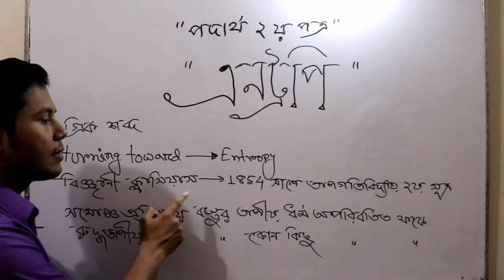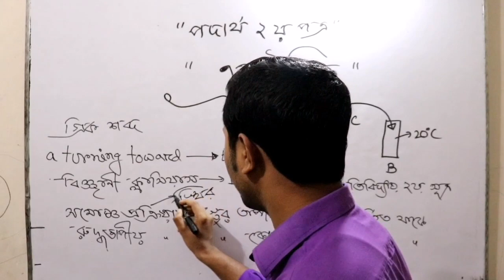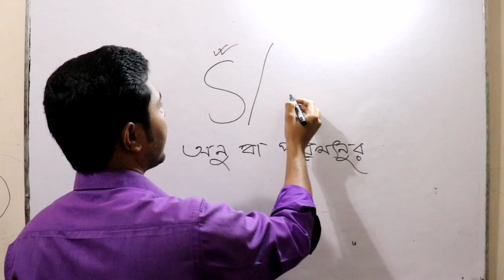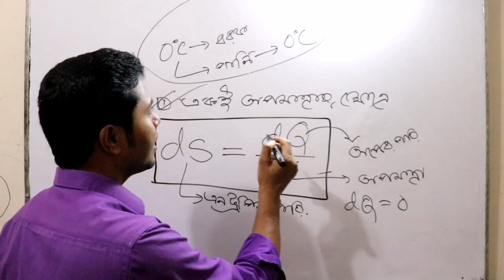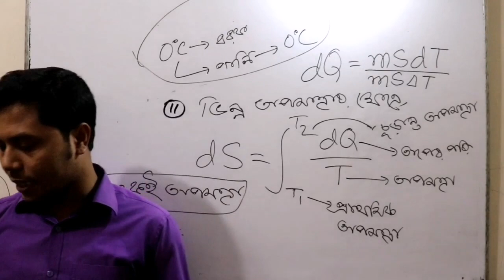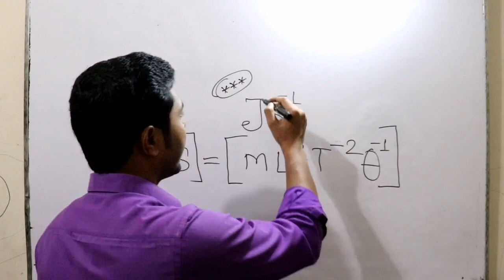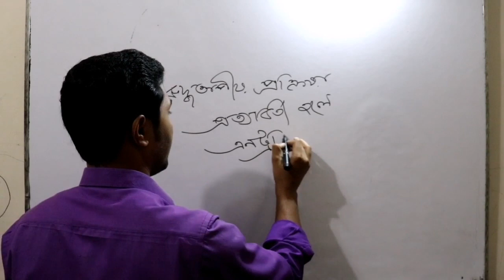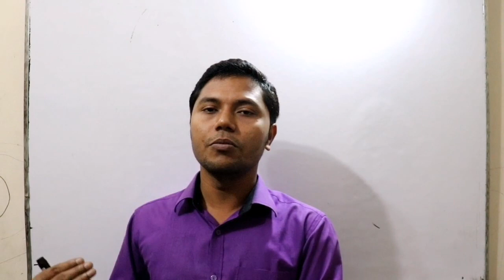HSC Physics তাপগতিবিদ‍্যা (Thermodynamics) || LSC EDUCATION POINT ETP 365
Lecture: Thermodynamics
Subject: Physics
Topic: Entropy
Class: HSC 2nd Year
Lectured by:Gs Prince

# Physics # Hsc # পদার্থ

পদার্থবিজ্ঞান ২য় পত্র -প্রথম অধ্যায়,এনট্রপি । Entropy । এনট্রপির চা-বিস্কুট থিওরি । তাপ গতিবিদ্যা